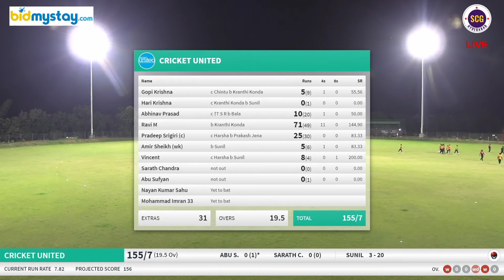SCG T-20 PREMIER LEAGUE SEASON - 10 | CRICKET UNITED vs 3M HIT XI | HIGHLIGHTS